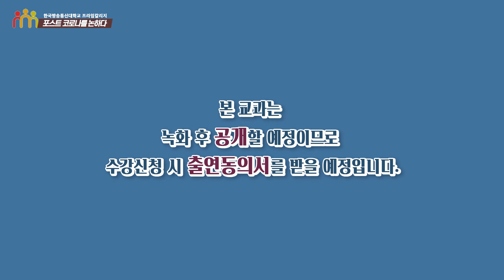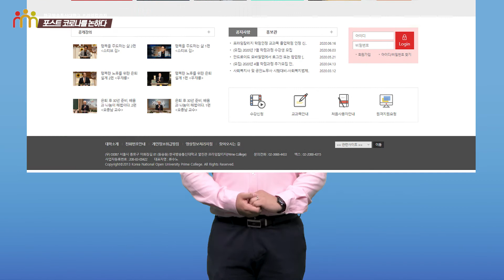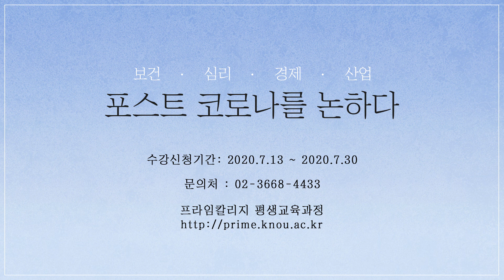[선착순 모집] 코로나19 이후 삶의 변화에 대한 논의 강좌 [프라임칼리지] 한국방송통신대학교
출연 및 제작협업 문의

수강료: 무료
▫교육방법: 온라인 실시간 화상강의(Zoom이용)
▫수강대상: 방송대 대학원 및 학부생, 일반인
▫모집인원: 60명(온라인 선착순)
▫수강신청기간 : 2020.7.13.∼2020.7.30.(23:59까지)
▫본수업 날짜
  1차시: 8월22일(토) 14시~16시
  2차시: 8월29일(토) 14시~16시
▫학점인정:비학점
▫ 1차시 주제
  1. 코로나 19보다 빠른 전염성, 인포데믹스
  2. 코로나 블루, 자기돌봄으로 치유하기
▫ 2차시 주제
  1. 경제,최악을 준비할 때
  2. 리쇼어링을 넘어, 온쇼어링으로